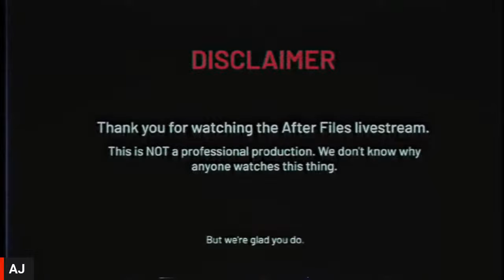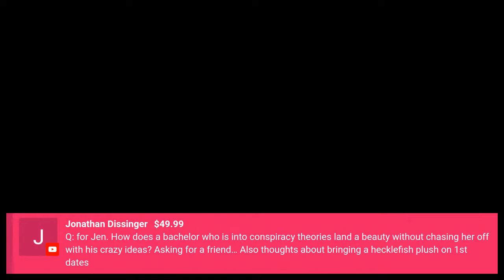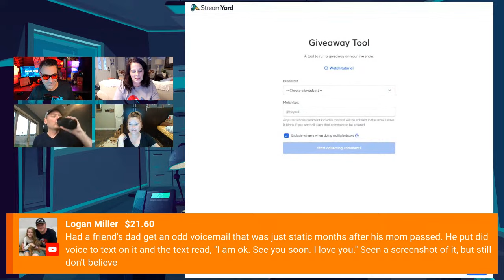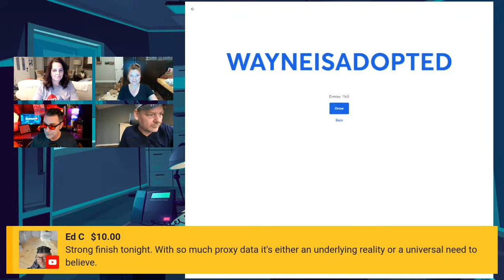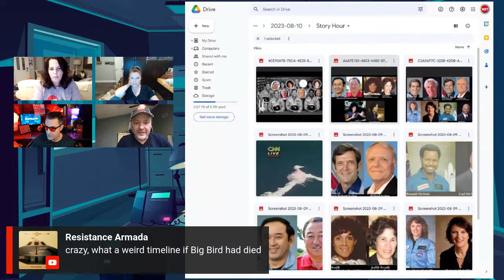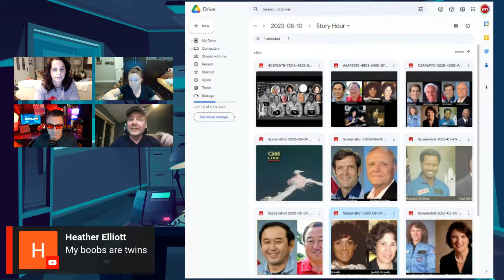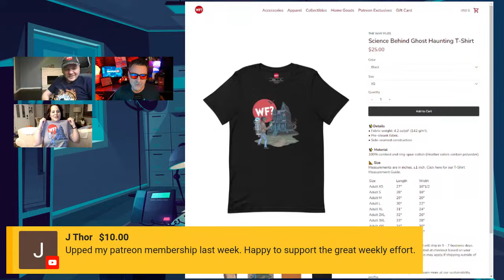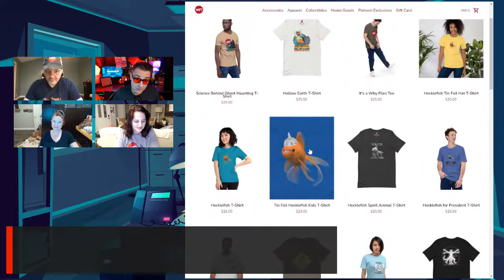Ghost Hunting After Files! Q&A, AMA, Chop it up